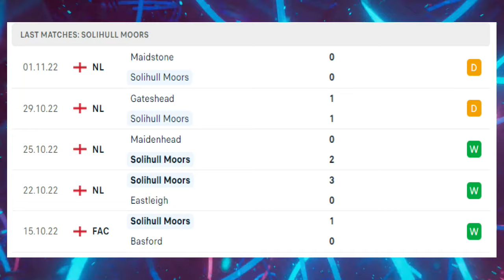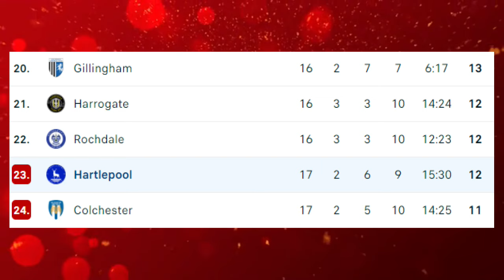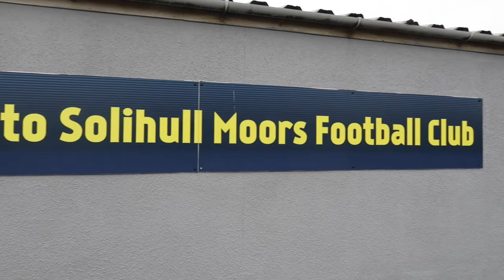LATE DRAMA in the FIRST ROUND OF THE FA CUP in SOLIHULL MOORS vs HARTLEPOOL UNITED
LATE DRAMA in a 4 GOAL THRILLER in the FIRST ROUND OF THE FA CUP in SOLIHULL MOORS vs HARTLEPOOL UNITED. Solihull Moors 2-2 Hartlepool United in the first round of the FA Cup. Jack Hamilton scores his first goal of the season for Hartlepool but that is cancelled out by a Joe Sbarra equaliser.